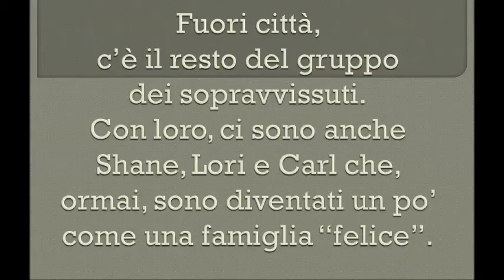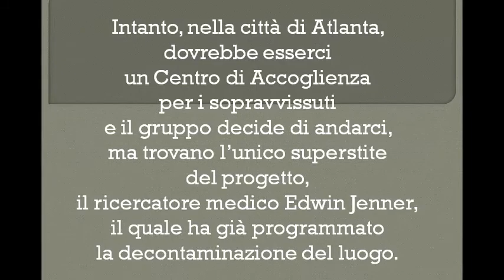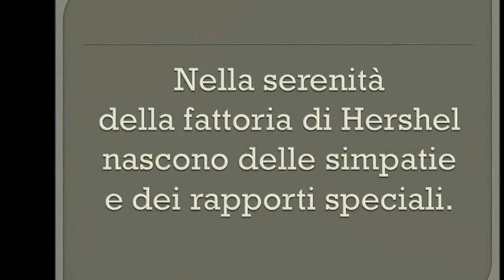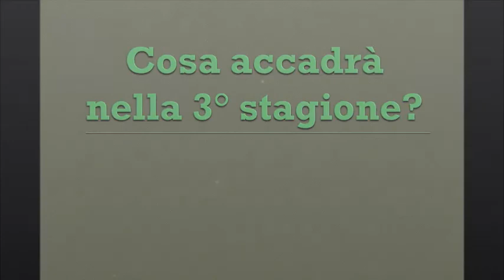Previously on The Walking Dead 3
Cosa è accaduto nelle prime due stagioni della serie TV e che cosa accadrà?